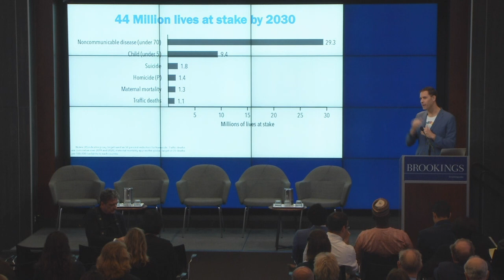John McArthur on what's at stake with the SDGs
John McArthur, senior fellow at Brookings and senior advisor at the UN Foundation, opened the event with the big question of what is at stake by illustrating how the Sustainable Development Goal pledges come down to specific people’s lives.